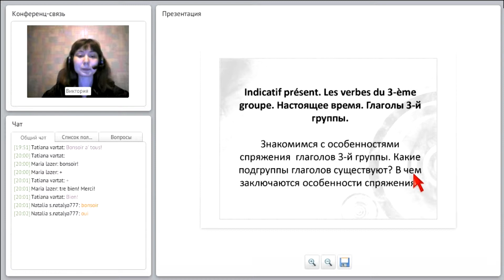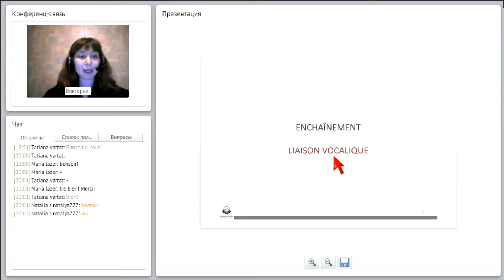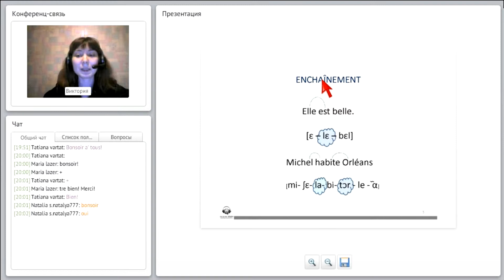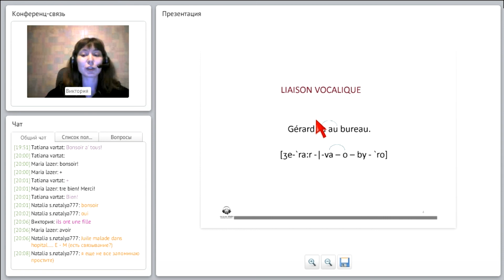Французский. Глаголы 3 группы. Indicatif present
Часть 1. Знакомимся с особенностями спряжения глаголов 3-й группы. Какие подгруппы глаголов существуют? В чем заключаются особенности спряжения?

онлайн уроки с преподавателями французского языка.